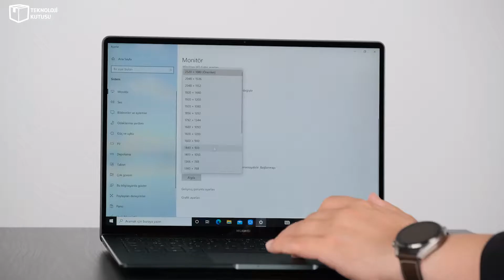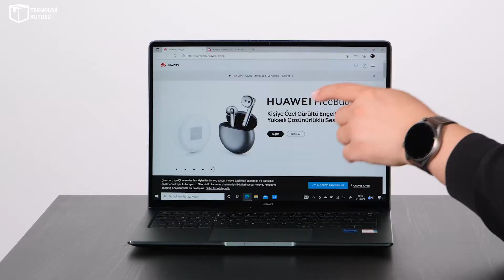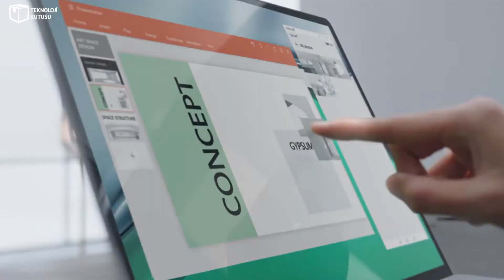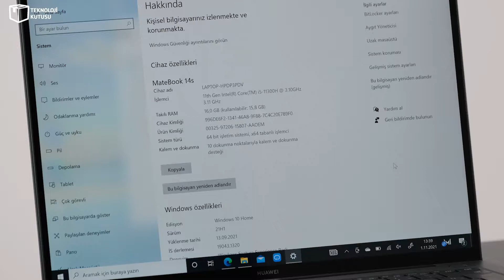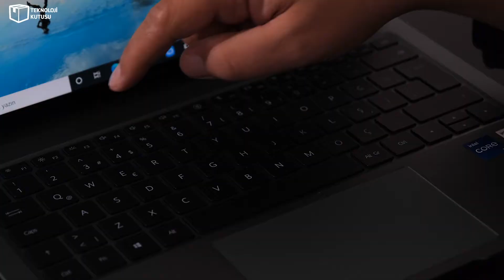Huawei MateBook 14s incelemesi: Almaya değer mi?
Huawei, dizüstü bilgisayar pazarının önemli oyuncularından biri. MateBook 14s ise Çinli şirketin Türkiye'de satışa sunduğu en yeni ürünlerden biri. Peki MateBook 14s nasıl bir bilgisayar olmuş? Özellikleri yeterli mi? Satın almaya değer mi?

Detayları öğrenmek için hepinizi videoma bekliyorum :)